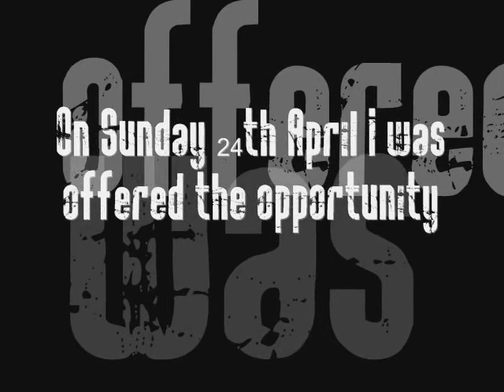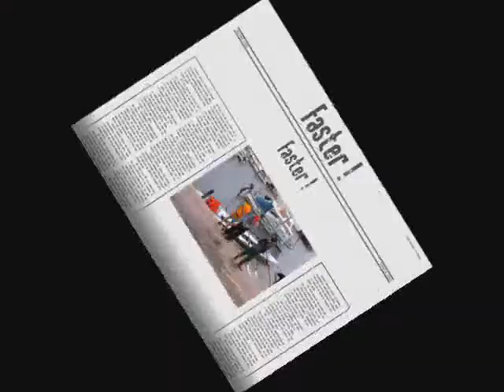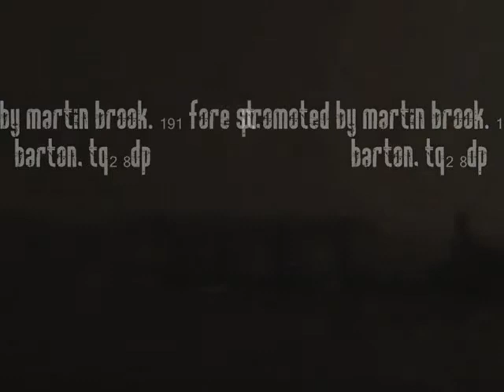Martin Brook in 'Rowing Together' April 24 2011.wmv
Martin Brook Mayoral Candidate for Torbay 2011
Rowing with Paignton Rowing Club
Promoted by M Brook, 191 Fore st, Barton, TQ2 8DP